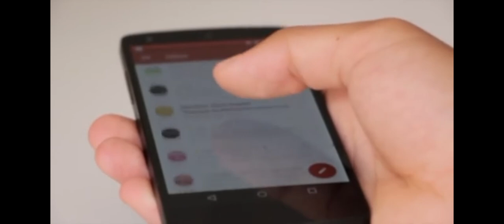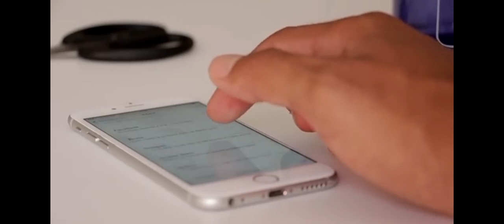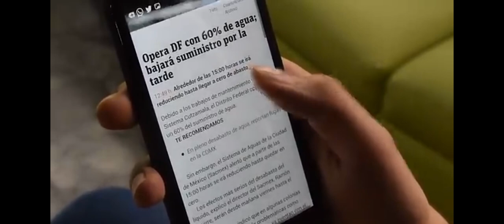الأساتذة يعملون في الإحصاء؟ شنو واقع؟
الإحصاء و الأساتذة التعليم بداية السنة الجديدة الموسم الدراسي 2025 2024 جديد السنة الجديدة العطاشة الاستاذ برنامج السنة الدراسية لائحة العطل المدرسية